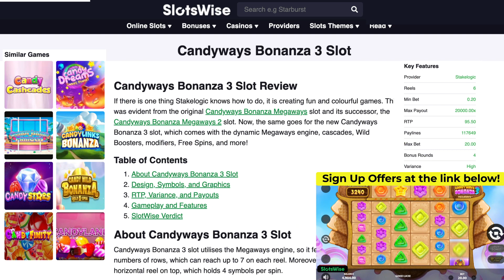CANDYWAYS BONANZA 3 Slot 🍬 Reminds of CANDY CRUSH!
We also have a list of hand-picked UK casinos where you can give the game a demo spin, or play with real money using our welcome bonuses.

GAME INFO 👇

🔥 Provider: Stakelogic
🔥 Max Payout: 20,000x
🔥 RTP: 95.50%
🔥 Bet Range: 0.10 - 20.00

About Candyways Bonanza 3 Slot 👇

Candyways Bonanza 3 slot utilises the Megaways engine, so it features 6 reels and varying numbers of rows, which can reach up to 7 on each reel. Moreover, there is an extra horizontal reel on top, which holds 4 symbols per spin.

To form winning combinations, players need to land identical symbols on 3 consecutive reels, starting from the left, possibly creating up to 117,649 ways to win.

The game offers a range of betting options, starting from a minimum bet of £0.20 to a maximum bet of £20 per spin. This is a relatively small range that can be great for casual players, but high rollers may not find it as appealing.

Regarding the theme of the Candyways Bonanza 3 slot, it's pretty clear what is in store, and it offers fantastic and immersive visuals. The reels are set against a lilac background, filled with lollipops, doughnuts (with sprinkles, of course), and cupcakes, so it certainly is suited to the name.

Moreover, the game also includes sharp and clear graphics that perfectly enhance the vibrant colours, and the cheerful soundtrack is also a big plus.

You can find more info on the link at the top.

CHAPTERS 👇

0:00 Candyways Bonanza 3 Slot
0:10 Gameplay
1:20 Bonus Buy
1:40 BIG WIN